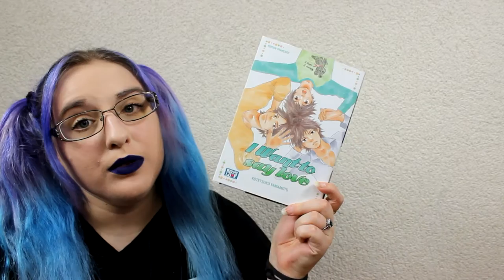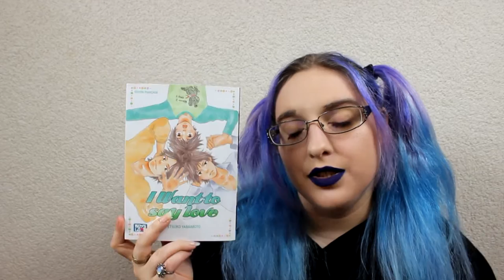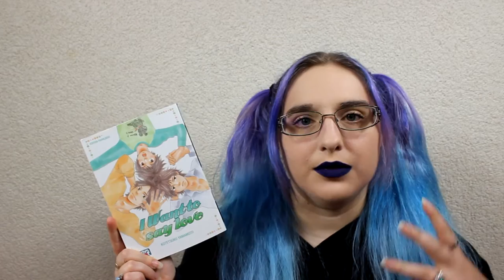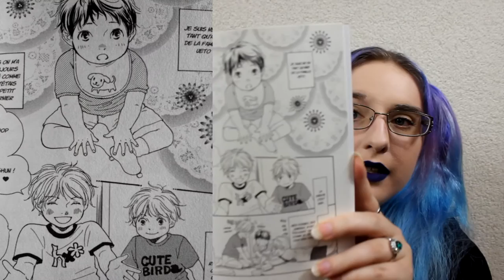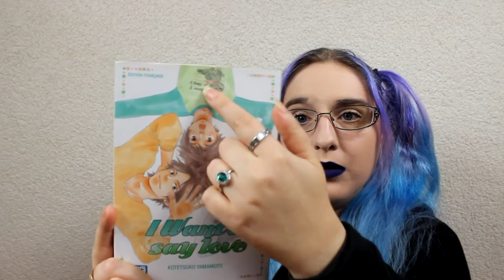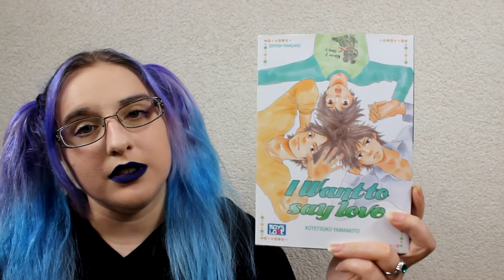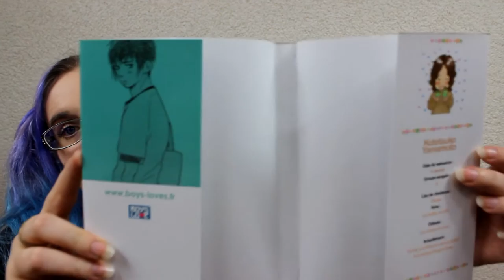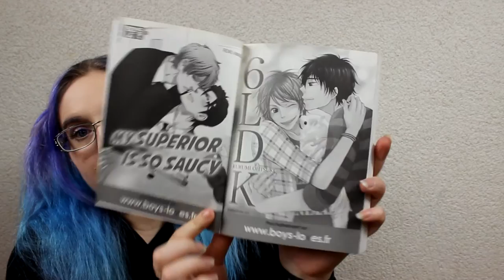[Bilan Manga] I want to say Love (Yaoi//éditions Boy's love)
RÉSUMÉ
Hidekazu, est populaire et enjoué, Eiji, est calme et froid, tous deux sont jumeaux et voisins de Shun Ueto, qui vit un amour à sens unique pour Eiji... En entrant à l'université, voila que tous les trois vont cohabiter ensemble pour le plus grand plaisir de Shun, mais les choses ne seront pas facile, d'autant qu'Hidekazu va lui aussi tombé amoureux qu'un type pas ordinaire.

♡ Hibi :
♥ kik. : HibikiPandi
♥ SNUPPS : HibiYume
♥ Periscope : HibiYume
♥ Fyuse : hibiyume

Boîte Postale :
Hibiki YUME
 BP 10002
 17360 saint Aigulin